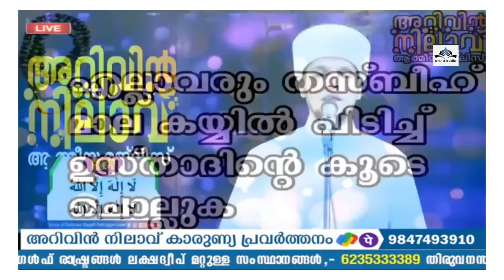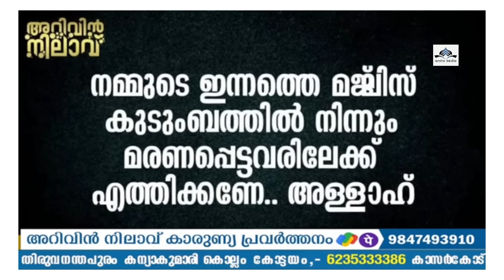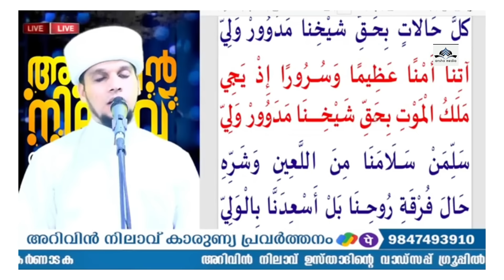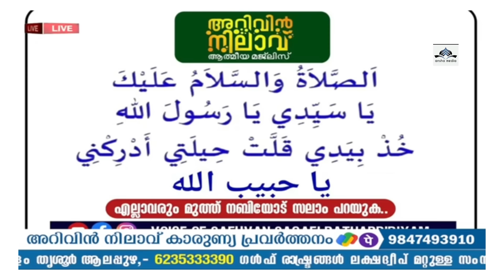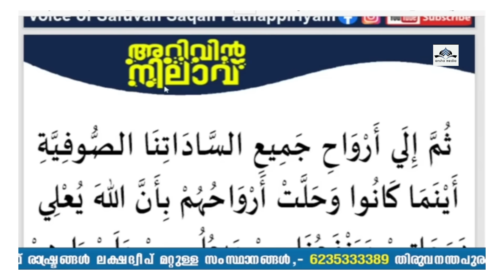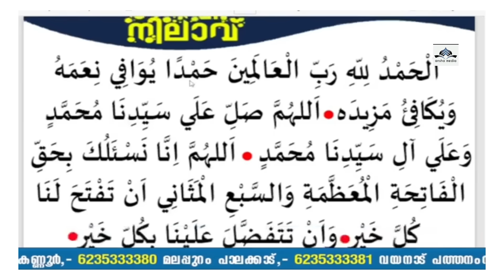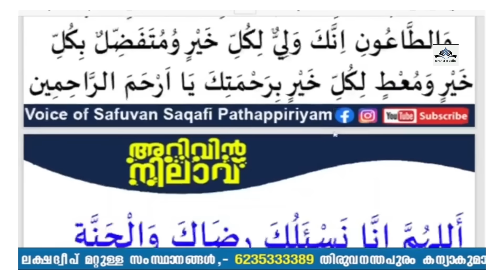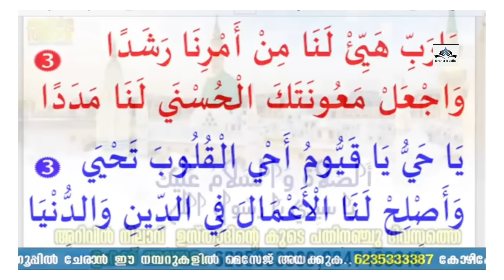ഇന്ന് മുഹറം(14)ഞായർ.മുഹറം മാസത്തിലെ പ്രഭാത മൗലിദ് പാരായണവും തവസ്സുൽ ബൈത്തും ഉസ്താദിന്റെ കൂടെ ചൊല്ലാം